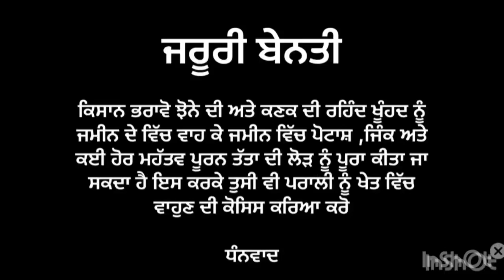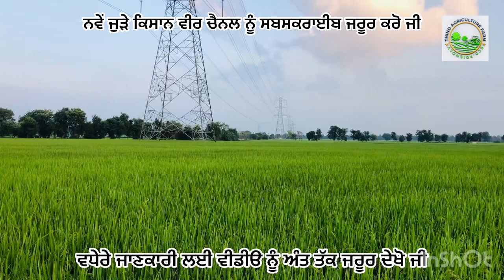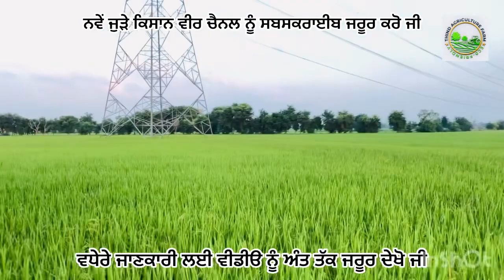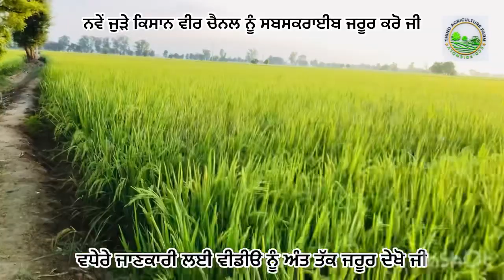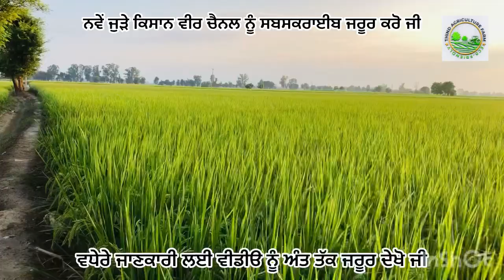ਕਿਸਾਨਾਂ ਦੇ ਲਈ ਖੁਸਖਬਰੀ ! ਝਾੜ ਵਧੀਆ ਮਿਲਣ ਦੀ ਉਮੀਦ. /pr 126 ,Pr 131 paddy variety, Pr 126 paddy details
ਕਿਸਾਨਾਂ ਦੇ ਲਈ ਖੁਸਖਬਰੀ ! ਝਾੜ ਮਿਲਣ ਦੀ ਉਮੀਦ Pr 126 paddy details.    pr 126 paddy details in punjab.

Pr 131 paddy variety
pr 131
new paddy variety
pr 126 paniri
pr 126 paddy variety
pr 126 paddy time period
pr 126 paddy high yield short time
pr 126 ਝੋਨੇ ਦੀ ਜਾਣਕਾਰੀ
Pb 1509 paddy
pusa basmati 1847
1847 paddy
pb 1847
Pb 1847 paddy variety
pr 126 me urea kab dale
pr 126 me insecticide
Pb 1692 basmati